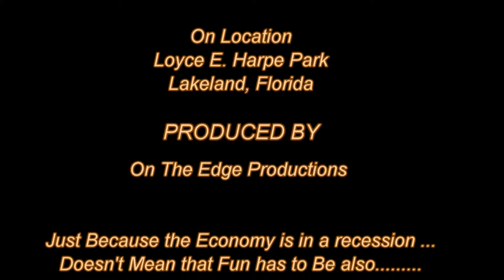Loyce E. Harpe MTB - 1st & 2nd Fingers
This video consist of the trails at Loyce E. Harpe MTB Park in Lakeland, Florida. Starting with the first trail named "1st Finger" then on to 2nd Finger. Trail Riders were Jeff, Noah, Victor & Jerry.